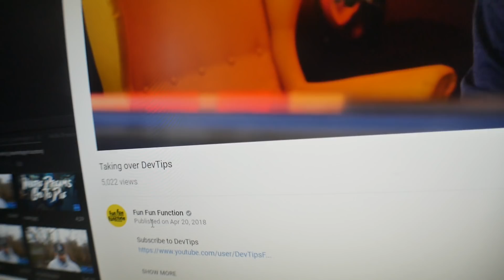Reaction to Fun Fun Function taking over Devtips